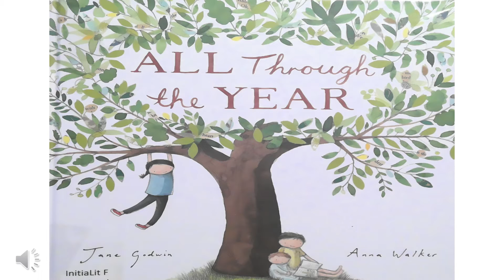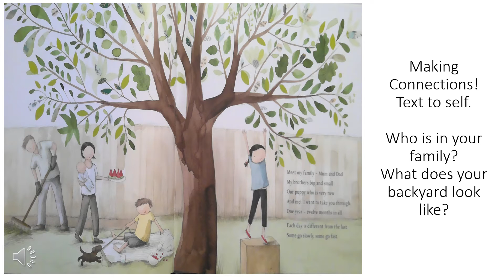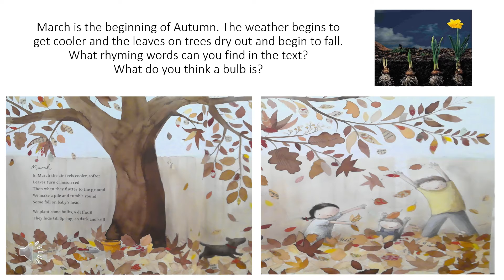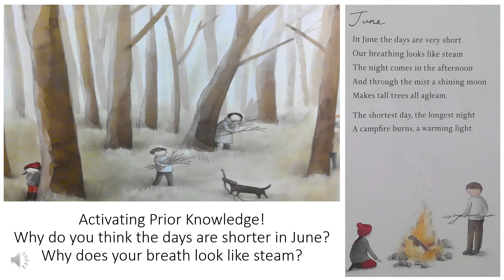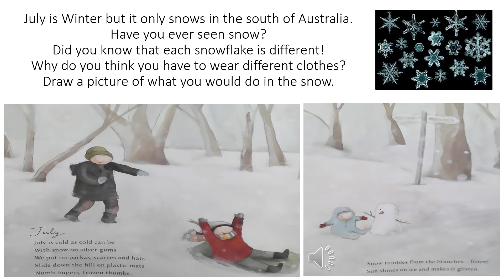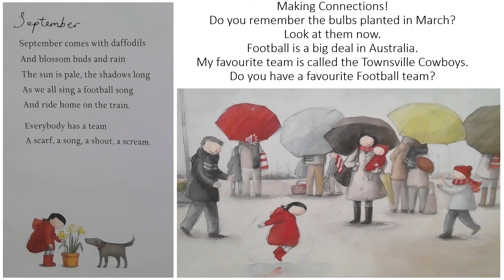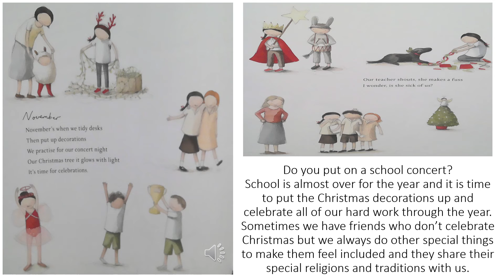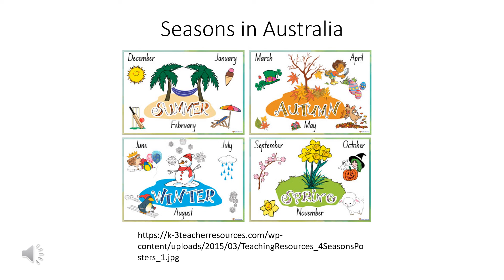Carmen's Australian Storytime -All through the year No 2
A beautiful book that explores the life of a family and how it changes through the 12 months of the year. Great for Maths - Time, Art - Drawing changes over time, Science - Weather and Seasons, HASS - Changes over time, Geography - Locations affect weather and English - Rhyme. I could read this book over and over and teach something different each time.